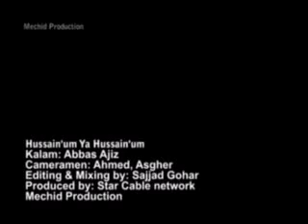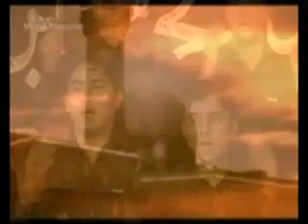Daste Nasirabad 2011-12 (1433) Hussain'um Ya Hussain'um